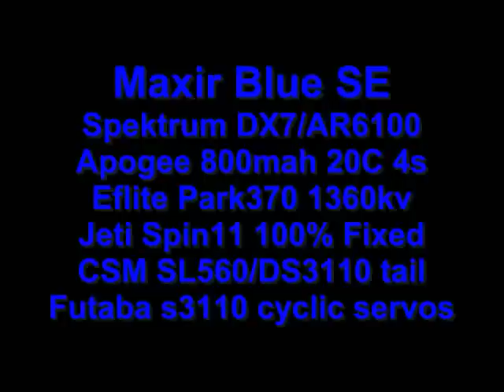Maxir SE 4cell Indoors 3-29-07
Some video of my 4cell Maxir SE indoors doing some 3D